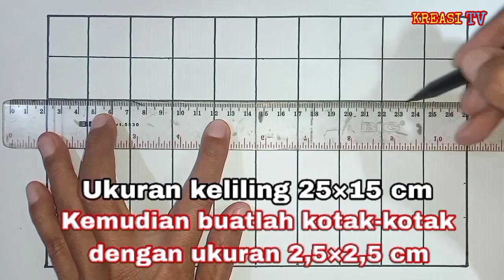🔴 Belajar Menggambar Ragam Hias Geometris Kawung Yang Dimulai Dari Awal Dengan Ukuran 25×15 cm.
Belajar cara menggambar ragam hias geometris yang mudah sekali buat pemula.